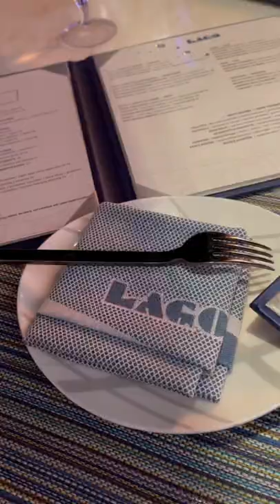Belagio Restaurant Lago by Julian Serrano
La mejor vista y el mejor show